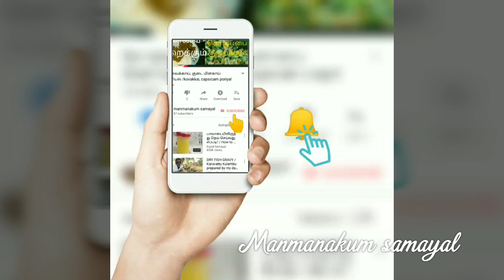சுவையான குஸ்கா மண்பானையில் 10 நிமிடத்தில் தாயர். (Clay pot kushka )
Very easy and tasty.